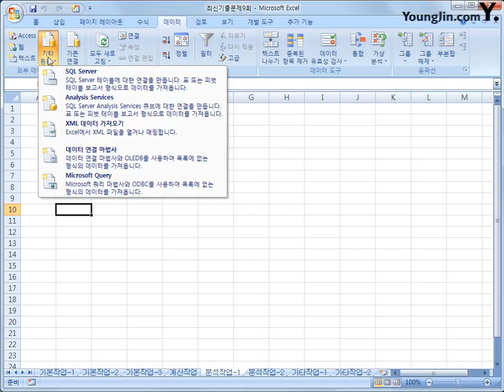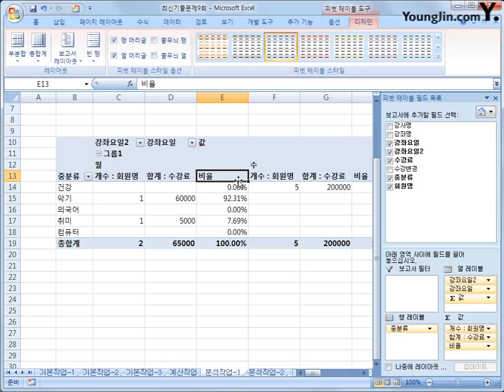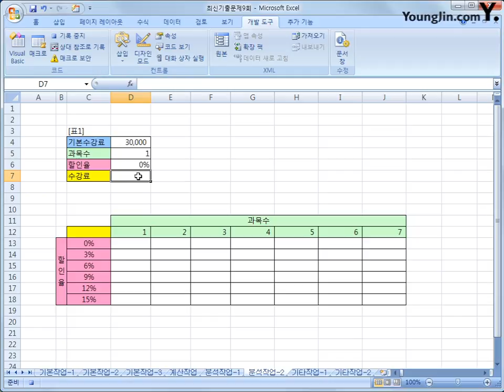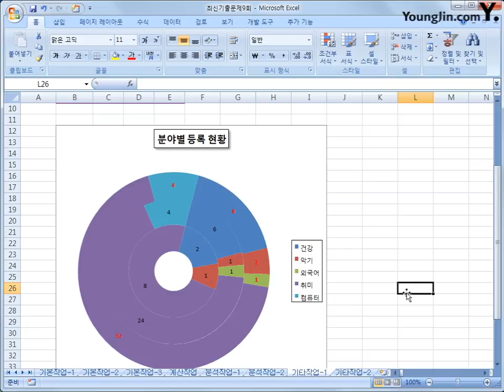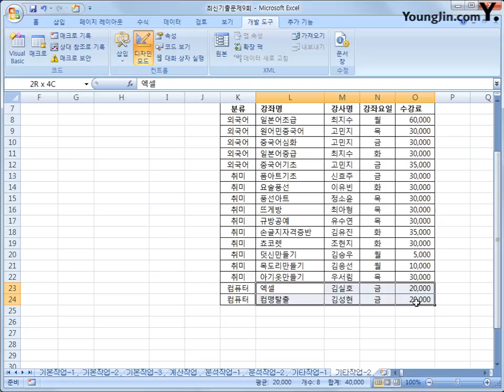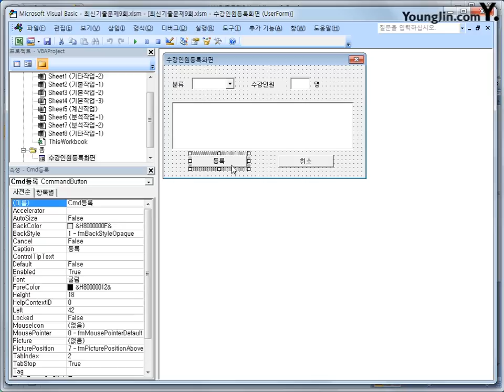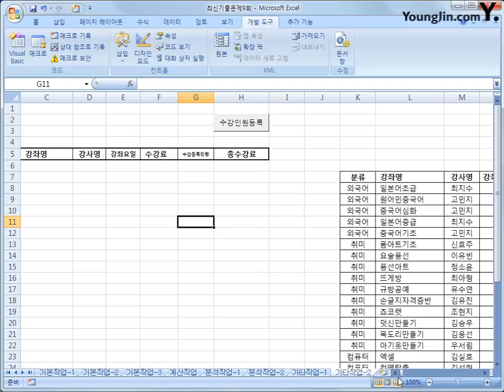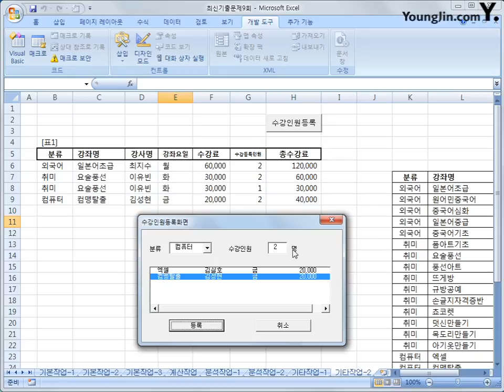최신기출문제 09-2